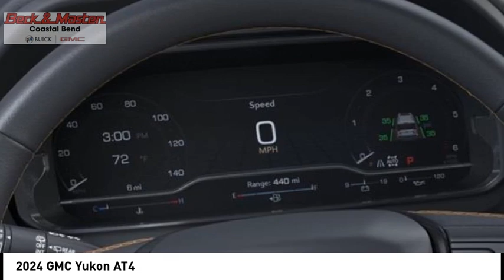2024 GMC Yukon RR294020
2024 GMC Yukon AT4

Don't miss this 2024 GMC Yukon. It's equipped with great features. You'll want to take this vehicle home. Make a great choice today.